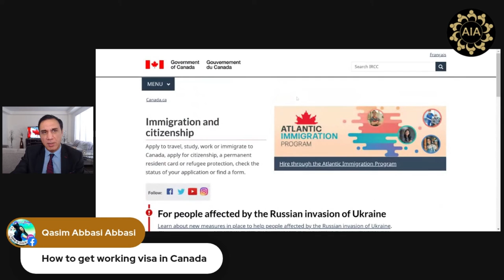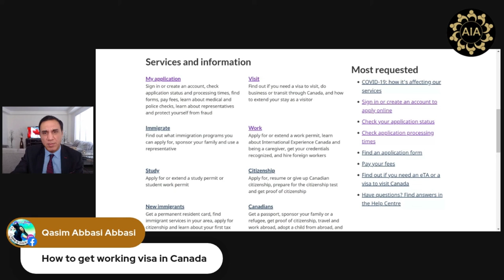Canada Work Permit | The real process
In this informative video, we delve into the crucial steps for obtaining a work permit in Canada, emphasizing the importance of securing a legitimate job offer before applying. We clarify the common misconceptions about the work permit application process, highlighting that it is the second step following a job offer approved by Canada's labor department.

The video addresses the illegal practices in the local job market, where individuals are charged for job arrangements, stressing that under Canadian law, it is unlawful to pay for a job offer. We guide job seekers on the correct approach to obtaining a work permit, which involves an employer-initiated labor market assessment.

We also provide valuable advice on job hunting, recommending direct applications to employers and utilizing official resources like the Job Bank Canada and other reputable job sites such as Indeed and Monster. The importance of creating a strong LinkedIn profile for job alerts is also discussed.

Furthermore, we caution against paying for job offers and the services of unlicensed recruiters, advising viewers to conduct thorough research and seek assistance from professionals registered in Canada.

The video concludes by urging potential immigrants to start their research on the official Canadian government website (cic.gc.ca) and to be well-informed to avoid falling victim to scams. We advocate for a transparent and honest immigration process, ensuring viewers are well-equipped with the knowledge to navigate the system effectively.

Questions?
Talk to Amir Ismail
31+ years in immigration